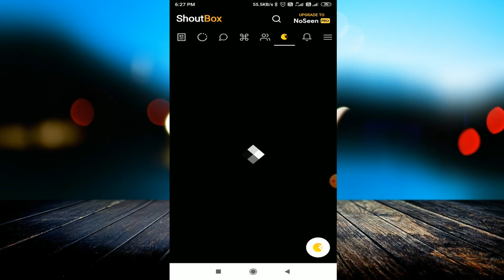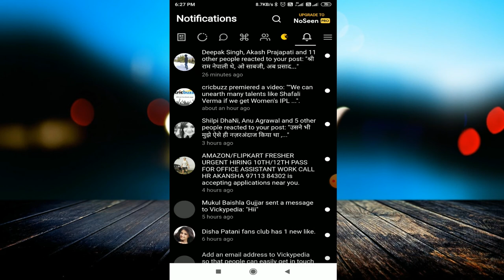फेसबुक का जुड़वा भाई | NoSeen App | How To Read Facebook Messages Without Being SEEN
linked site.